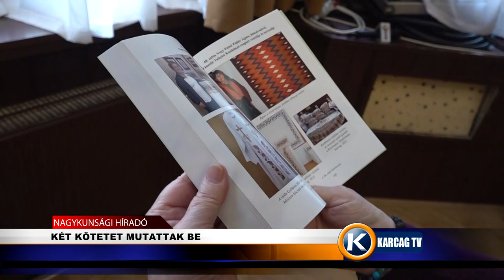KÉT KÖTETET MUTATTAK BE